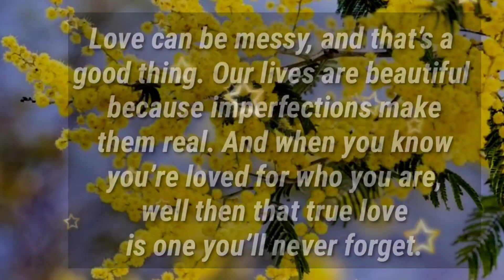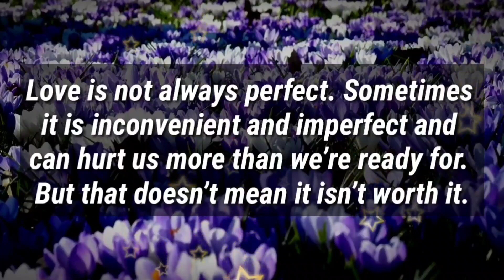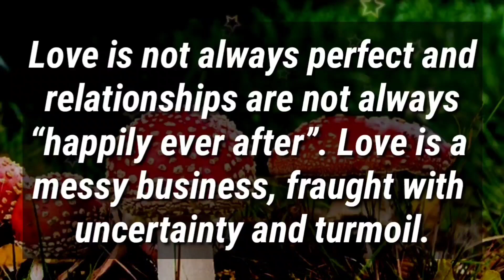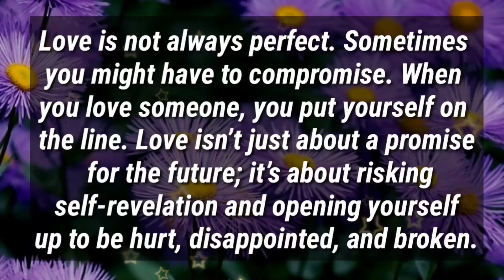My love, I hope you read this letter... ❤️😘